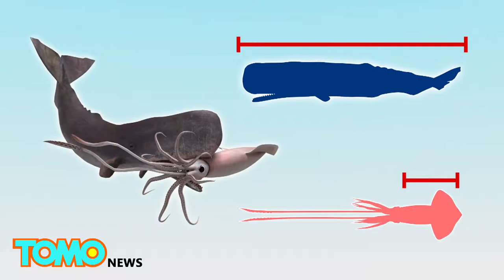Unleashing the Kraken: New study shows giant squids could be bigger than the size of a school bus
FIFE, SCOTLAND — A new study shows the size of giant squids may be bigger than imagination, that they could reach the size of 20 meters in total length.

The study analysed the data of beak size and the mantle length to standard and total length of the squid, estimating that squid can grow as big as 20 meters in total length, which is even longer than a school bus.

The squid beaks are often found in the digestive system of sperm whales, which is the squids’ prime predator.

“I am extrapolating here, and extrapolation can sometimes be a bit sketchy. But I think these are fairly safe extrapolations. I genuinely think that giant-squid size has been underestimated,” Charles Paxton, the author of the study and a fisheries ecologist and statistician at the University of St Andrews in Scotland told Live Science.

According to Live Science, Paxton examined 164 measures of squid mantle length, 39 measures of standard length, 47 measures of total length as wellas 46 measures of beak or mouth size in relation to mantle length.

The study was published in the Journal of Zoology.